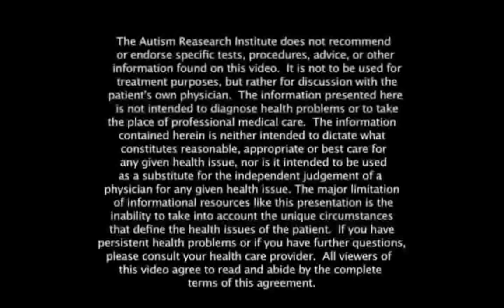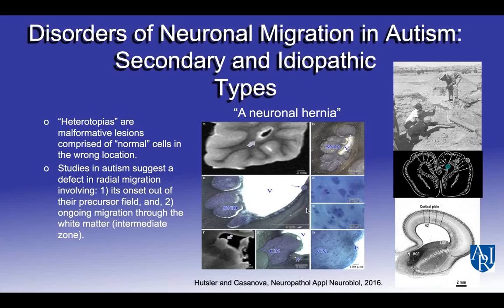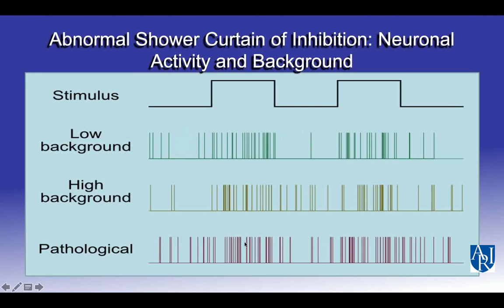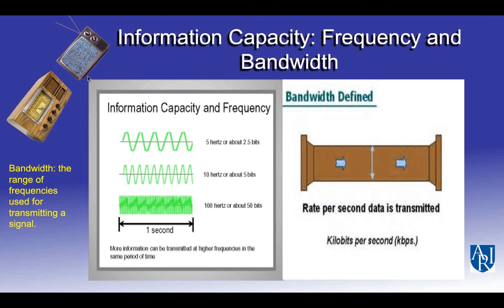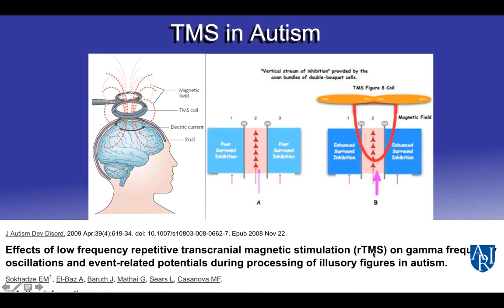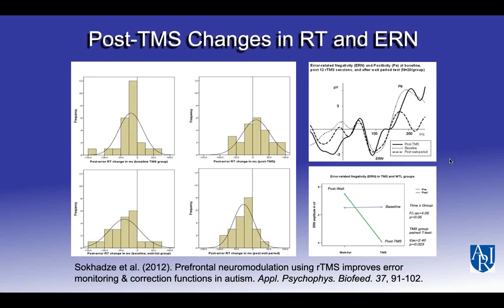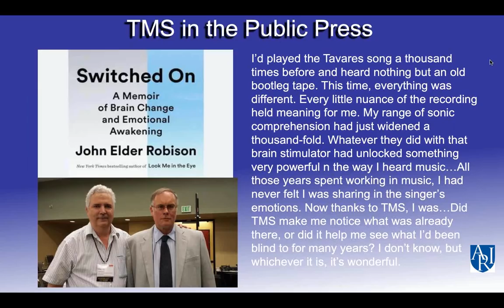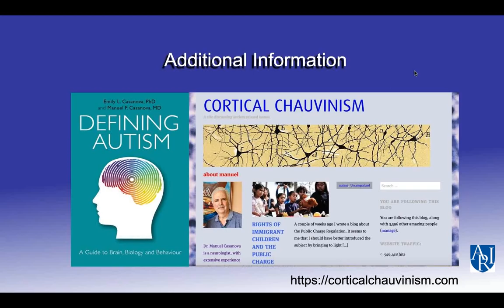Transcranial magnetic stimulation (TMS) for ASD - Research Updates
Dr. Manuel Casanova is a neurologist, with extensive experience in Neuropathology and research. He is currently the SmartState Chair in Childhood Neurotherapeutics and Professor of Biomedical Sciences at the University of South Carolina/Greenville Health Systems.

Free certificates of participation are available upon successful completion of a brief knowledge quiz

For more than 20 years, researchers have been studying TMS as a potential therapy for a number of neurological and psychiatric conditions. The U.S. Food and Drug Administration (FDA) has cleared the use of TMS for the treatment of depression in adults who haven’t been helped by medication. The use of TMS for autism is an emerging area of research.

This webinar is made possible in part by a generous grant from Local 25, Boston Teamsters.